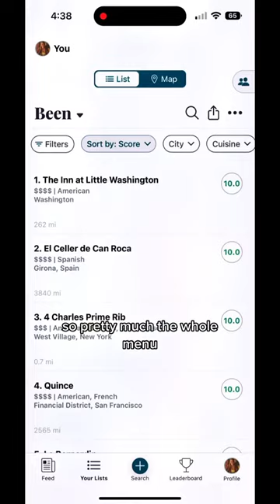One of our favorite restaurants in NYC 📍 Misi (Williamsburg, Brooklyn)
Misi is one of our very favorite restaurants in the city. For us, the creativity and consistency of the pastas puts them a step above almost any spot in NYC
See the full ranked list on the Beli app (username: judy).
Join us on the search for the best food in the New York City restaurant scene.